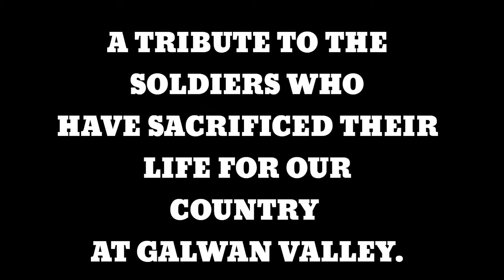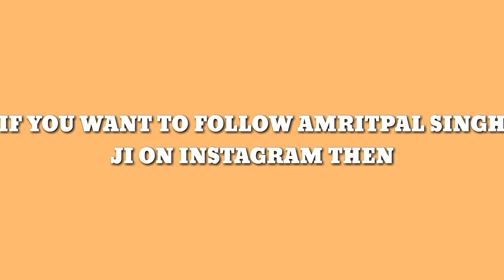Painting Nexus Logo | Celebrating 10 Years Of NEXUS | WLP - 11.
I have painted the most dominating team in 2010 in WWE, NEXUS.

*Bigger Amount Of Likes Will Encourage Me To Make beautifulandawesomepaintings.